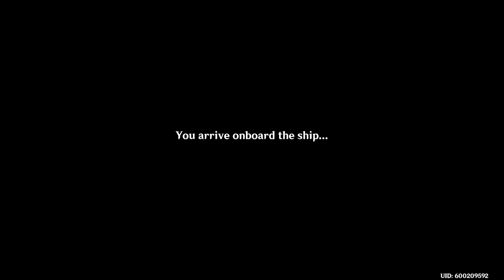Pirate Ship Delivery Quest? Secret Pirate ship in Liyue (with Precious Chest!) - Genshin Impact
► Support US, awesome GAMES, and various CHARITY Orgs. by purchasing from Humble Bundle